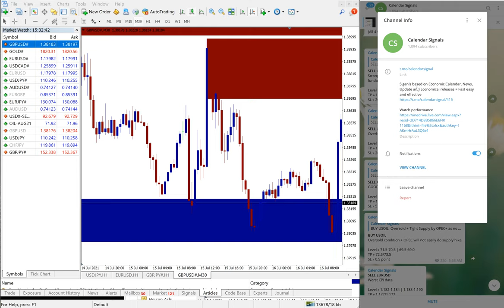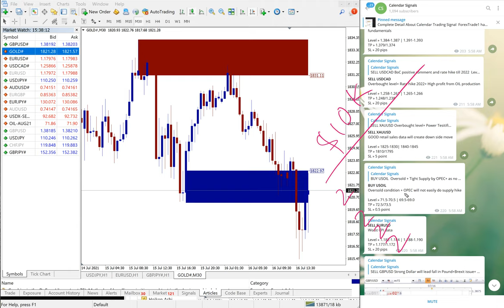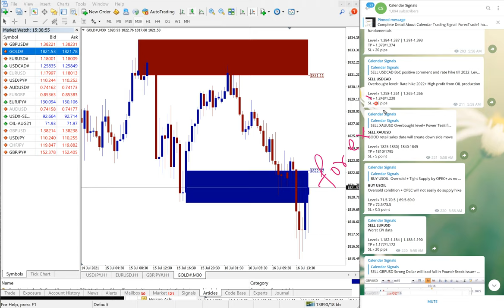16.7.21 CALENDAR SIGNAL PERFORMANCE VIDEO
1ST ENTRY SELL GBPUSD - 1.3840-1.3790=50PIPS GAIN
2ND ENTRY SELL GBPUSD 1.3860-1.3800=60PIPS GAIN
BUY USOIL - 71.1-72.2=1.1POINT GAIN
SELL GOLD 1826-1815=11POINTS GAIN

Purely trades are valid for the short term (usually 24hrs cycle) and giving quick results.